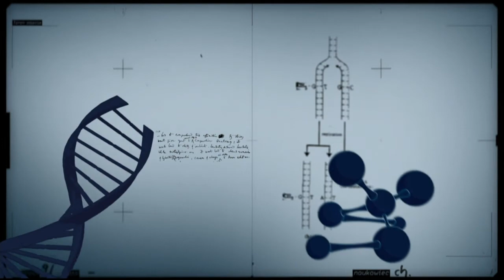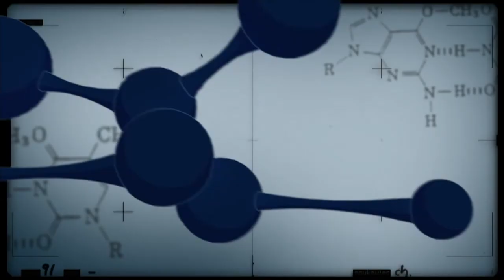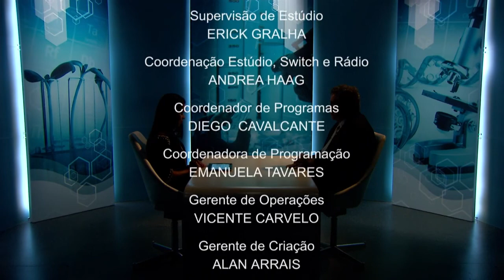Saiba como a fenotipagem pode aumentar a produção agrícola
CONEXÃO CIÊNCIA - 09.05.17: Programa conversa com o pesquisador da Embrapa, Paulo Hermann, para saber mais sobre a fenotipagem - técnica utilizada para caracterizar plantas e que pode ajudar a aumentar a produtividade na agricultura.